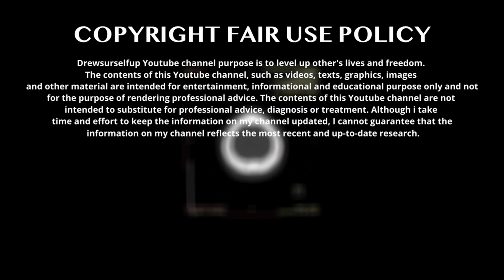Entrepreneur Friendly Job That Makes Life EASIER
DREWSURSELFUP.COM

Follow Me On ⬇️

FOR THE 4 SHIFTERS (Red Pill Truths, Dating, Fitness, Heath-Care)

*SET-UP USED* For My Videos (Recording, editing, thumbnails, etc...)
🎥CAM: Phone camera
💻EDITING SOFTWARE: Devinci Resolve
🗂PICTURES/VIDS: Pixels/ Pixels
🧑‍💻THUMBNAILS: Figma